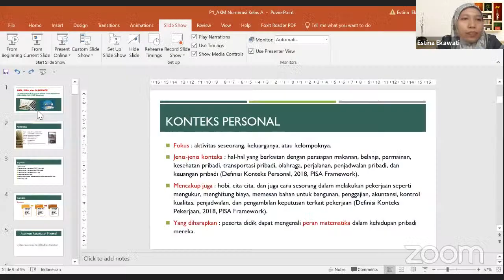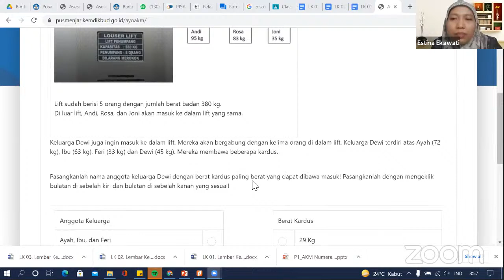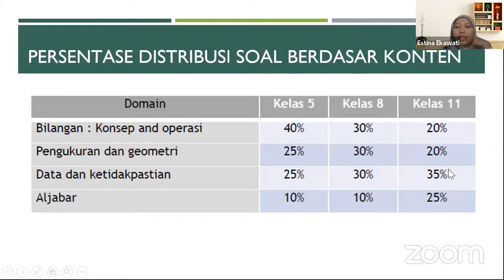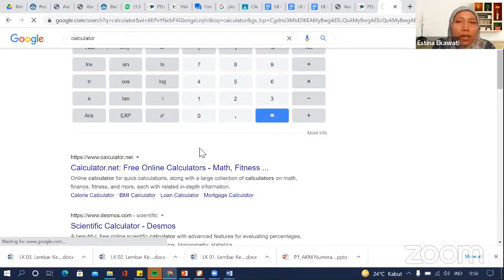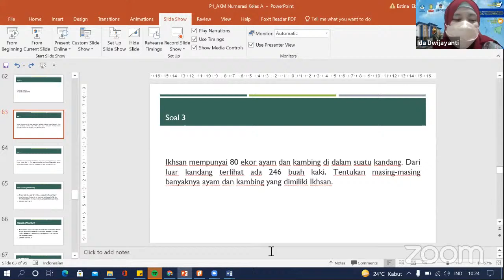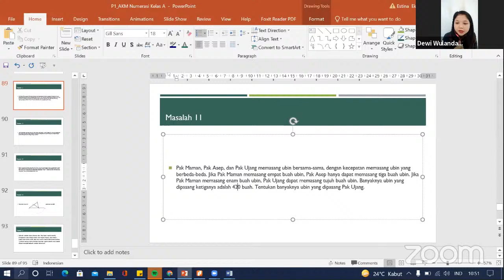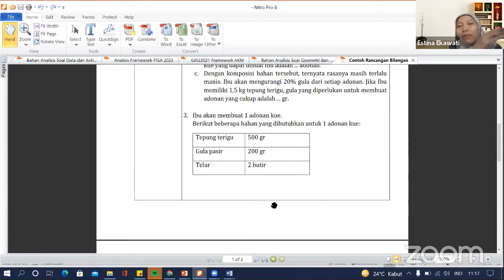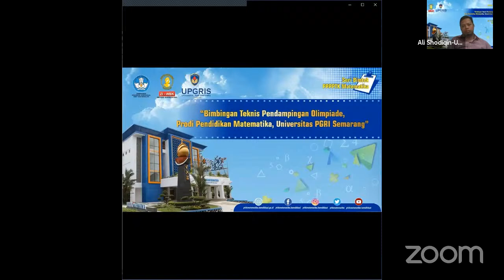Bimbingan Teknis Pendampingan Olimpiade Prodi Pendidikan Matematika Universitas PGRI Semarang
Bimbingan Teknis Pendampingan Olimpiade Prodi Pendidikan Matematika Universitas PGRI Semarang (15 Juli 2021)

Penyaji :
Estina Ekawati

SahabatMatika, selalu ikuti informasi seputar kegiatan p4tkmatematika melalui kanal informasi berikut